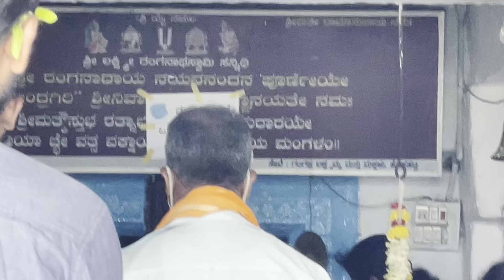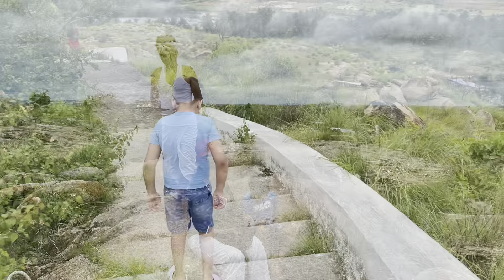ಶ್ರೀ ಬಿಳಿಕಲ್ ರಂಗನಾಥ ಸ್ವಾಮಿ ಕಬ್ಬಲ ಹೊಸದುರ್ಗ | Shri Bilikal Ranganatha Swamy, Kabbala Hosdurga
ಬಿಳಿಕಲ್ ರಂಗನಾಥ ಸ್ವಾಮಿ ಕಬ್ಬಲ ಹೊಸದುರ್ಗ